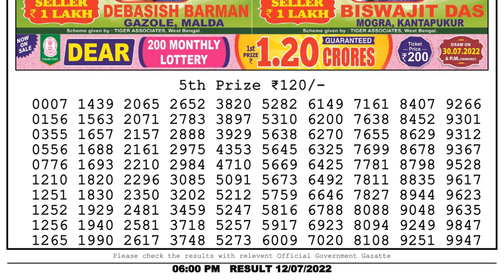🔴Dear Lottery Sambad Live 6pm today 12.07.22 Nagaland State Lottery Result